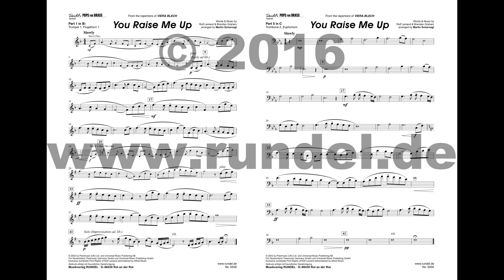YOU RAISE ME UP - Originalnoten - Viera Blech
Das Original-Arrangement von Viera Blech

You Raise Me Up - Viera Blech (kleine Besetzung)
Aufnahme: CD 352 540 "laTYROLIAN Story" - Viera Blech (2009)